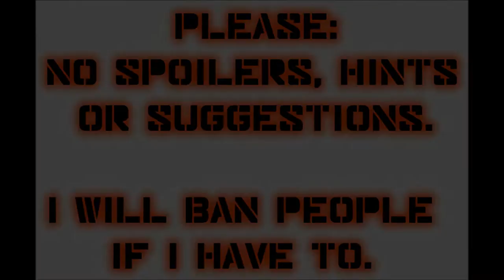Let's Play Mass Effect (Blind), Part 91: Assault on the Research Center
(Part 1 of 4) Whatever Saren's up to, we're going to put a stop to it!